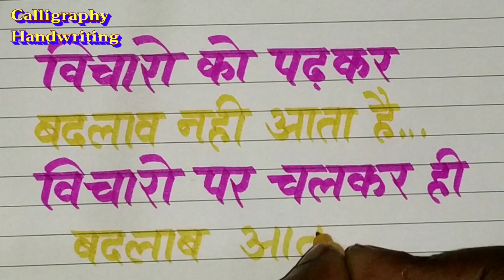Hindi Calligraphy/Anmol Vachan/Motivation Thought/Suvichar/By Calligraphy Handwriting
About Video
Dosto Is Video Me Blue And Yellow Sketch Pen Ka Use Kiya Gaya Hai.
Aur Sath Me Camlin Ke A4 Size Note Book Ka Use Kiya Gaya Hai.
Umeed Hai Aap Logo Ko Video Pasand Aaya Hoga.

अगर आपके पास भी है कोई अच्छा सा सुविचार या अनमोल वचन हैं।तो हमे कमेंट बॉक्स में जरूर भेजे अपने नाम से साथ । मैं उसे अपने अगले वीडियो में लिखूँगा आपके नाम के साथ। तो कमेंट जरूर करे।।।

Mungyo Calligraphy Pen Set Of 12 Assorted Colours

Generic Fountain Pen / Calligraphy Pen Set With 5 Nibs

Kabeer Art Manga Dip Pen Set With 5 Nibs

deziine Calligraphy Devanagari Writing Tool

Mi A3 Phone

Calligraphy Ink

Calligraphy Brush Pen

Isomarsh Dip Pen

Shoppertize Skyglory Fineliner Pen

Tombow Dual Brush Pen Open Stock

GOLD LEAF Fountain Pen Ink Bottles 10 Ml.

Cretacolor Calligraphy Ink 30 ml

Keep Support Keep Smiling and Keep Sharing